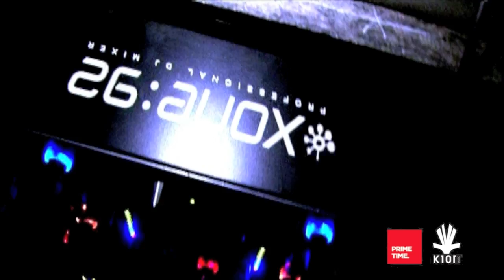Prime Time // A/W Closing // 2010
This Video captures the final edition of our Autumn/Winter Season 2010, and what a season it was.

Some gr8 moments captured !